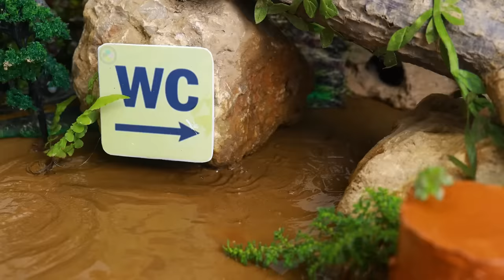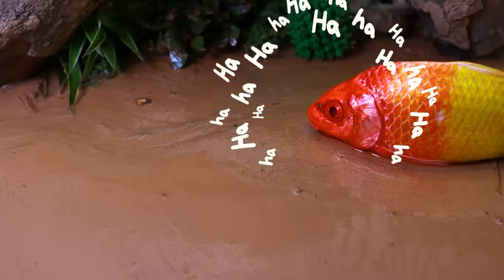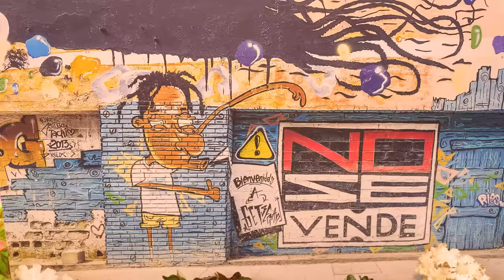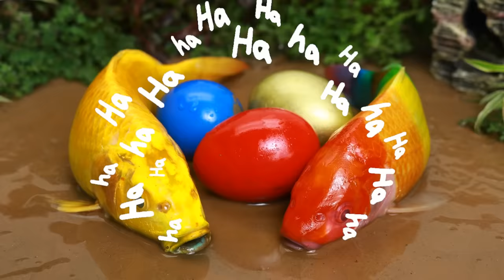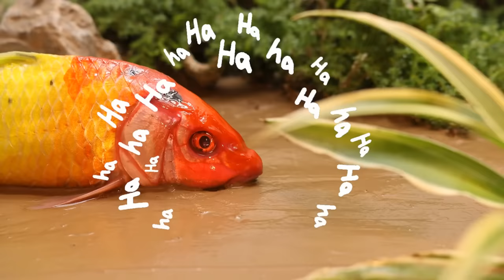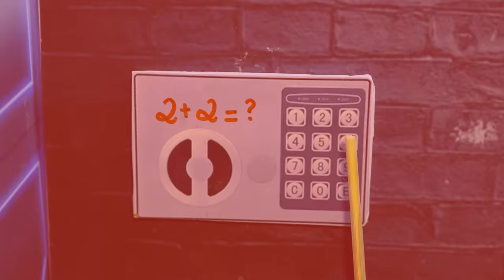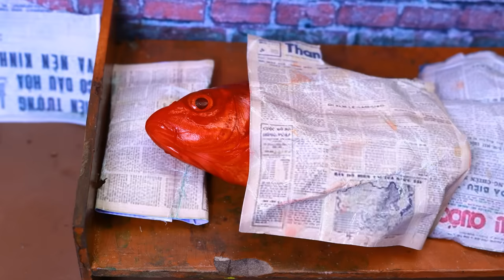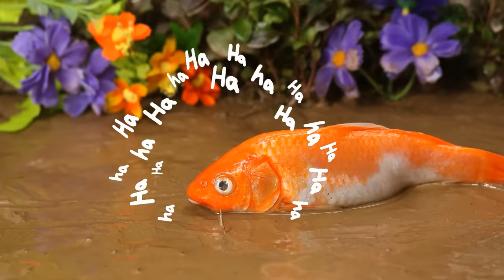Stop motion ASMR crocodile hunting colorful eel | Animation Catfish, Little Turtle Funny Stop Motion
All videos on this channel are copyrighted